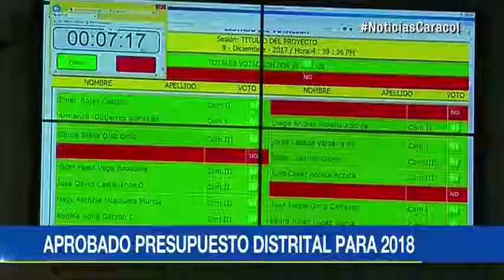Concejo de Bogotá aprobó presupuesto de $20,9 millones para 2018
Ponentes aseguran que sectores de educación, movilidad y salud son los más beneficiados.Se espera la construcción de treinta colegios y seis hospitales. Además, inversión en infraestructura vial y transporte mixto.Es el presupuesto más grande históricamente para la ciudad. Se contemplan obras que durante tantos años esperamos como el metro, la limpieza del Río Bogotá, troncales de Transmilenio", aseguró Miguel Uribe Turbay, secretario de Gobierno de Bogotá.En oposición, el Polo Democrático se retiró de la votación y manifestó su inconformidad con la aprobación del presupuesto.Le puede interesar:Alcaldía de Bogotá y Gobierno firman convenio que garantiza...